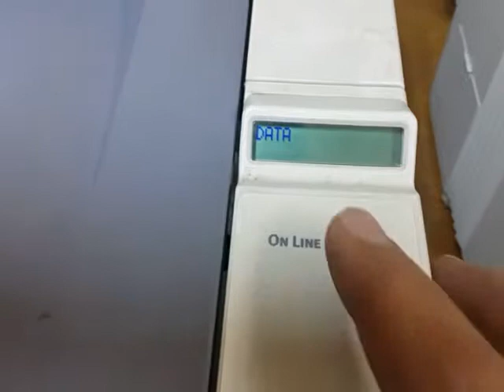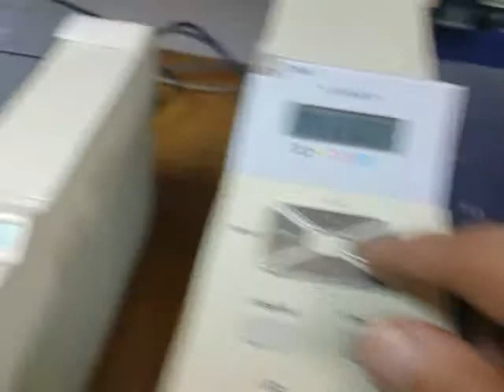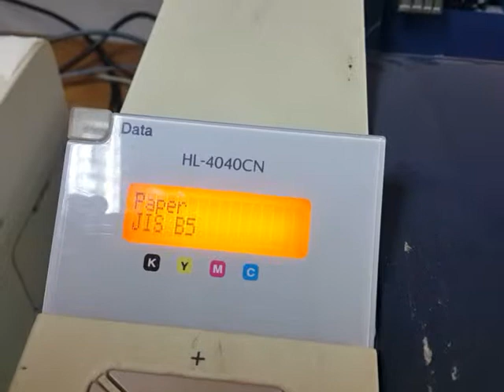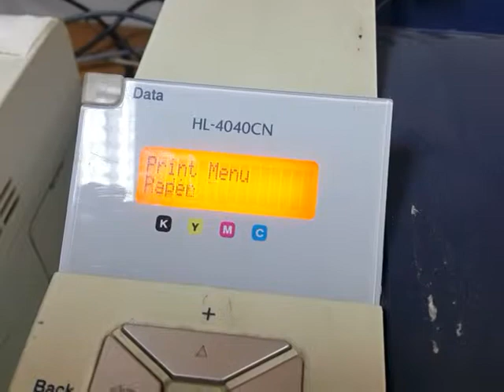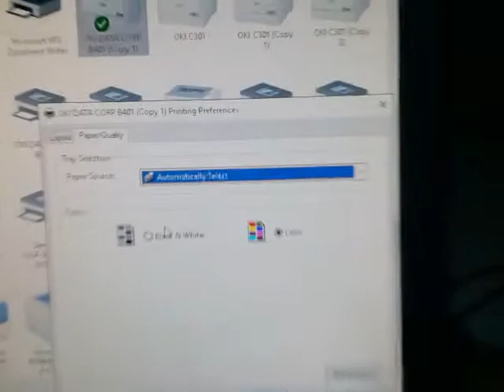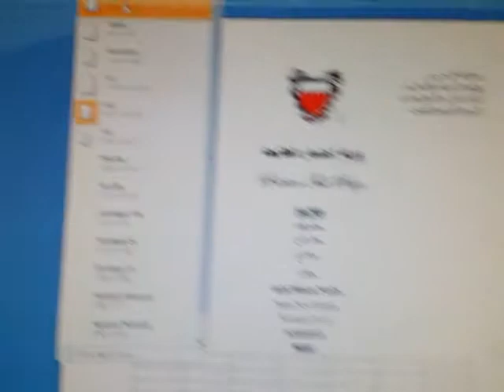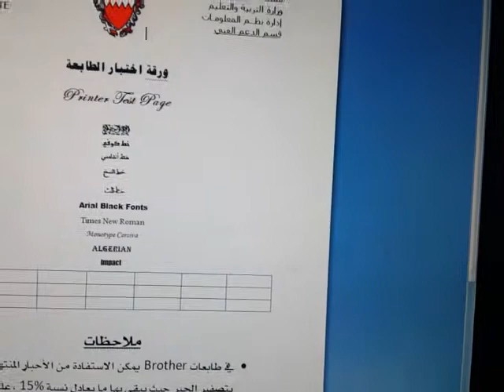B401, B410dn, B411d, B412dn, B430, B431dn, B432dn, B440dn *حل مشكلة ظهور رسالة *خطأ في حجم الورق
إخواني الأعزاء رأيكم بهذه القناة يهمنا من أجل تقديم الأفضل لتعم الفائدة على الجميع.
Like كما ندعوكم لتقييم الفيديو بـ
وتفعيل الجرس ليصلكم كل جديد وتشاركونا آرائكم
Share مشاركة الفيديو مع الأصدقاء

                                   شــــــــــــــــاهد /\ /\ /\ /\ /\ /\ /\ المـــــــــــــــــزيد
يجب ضبط الورق بحيث يكون متوافق بالحجم في ثلاث أماكن رئيسة كما في الفيديو.